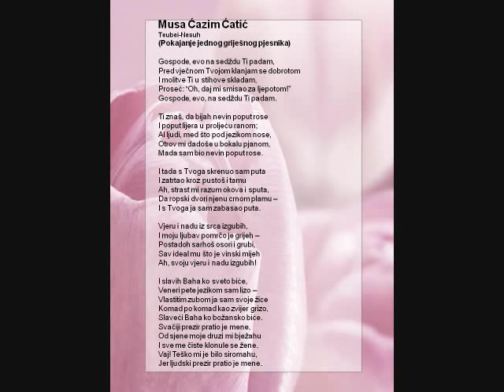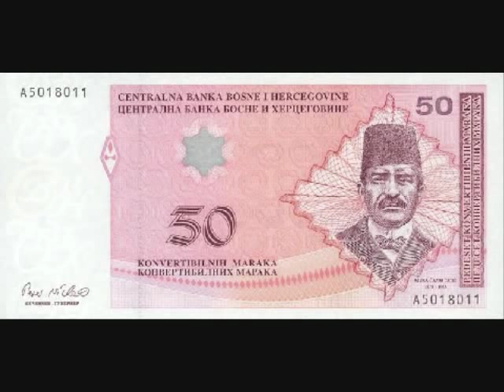Musa Ćazim Ćatić - Teubei-Nesuh (Pokajanje jednog griješnog pjesnika)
Musa Ćazim Ćatić - pjesme
Teubei-Nesuh
(Pokajanje jednog griješnog pjesnika)
Gospode, evo na sedždu Ti padam,
Pred vječnom Tvojom klanjam se dobrotom
I molitve Ti u stihove skladam,
Proseć: "Oh, daj mi smisao za ljepotom!"

Ti znaš, da bijah nevin poput rose
I poput lijera u proljeću ranom;
Al ljudi, med što pod jezikom nose,
Otrov mi dadoše u bokalu pjanom,
Mada sam bio nevin poput rose.

I tada s Tvoga skrenuo sam puta
I zatrtao kroz pustoš i tamu
Ah, strast mi razum okova i sputa,
Da ropski dvori njenu crnom plamu --
I s Tvoga ja sam zabasao puta.

Vjeru i nadu iz srca izgubih,
I moju ljubav pomrčo je grijeh --
Postadoh sarhoš osori i grubi,
Sav ideal mu što je vinski mijeh
Ah, svoju vjeru i nadu izgubih!

I slavih Baha ko sveto biće,
Veneri pete jezikom sam lizo --
Vlastitim zubom ja sam svoje žice
Komad po komad kao zvijer grizo,
Slaveći Baha ko božansko biće.
Svačiji prezir pratio je mene,
Od sjene moje druzi mi bježahu
I sve me čiste klonule se žene.
Vaj! Teško mi je bilo siromahu,
Jer ljudski prezir pratio je mene.

Ja sada bježim pod okrilje Tvoje
I Tvog Kur'ana, Tvoje vječne riječi,
Gospode, grijehe odriješi moje
I bolesnu mi dušu izliječi --
Ta ja se sklanjam pod okrilje Tvoje.

Gospode, razum prosvijetli mi sada
I daj mi snage, daj mi volju jaku
Demone sve što može da savlada.
Nek tvoja milost svijetli mi u mraku

Raspiri moje stare vjere plamen,
Vrati mi ljubav i sve stare dare,
Da tresnem čašom o ledeni kamen
I noktom zgrebem Venerine čare --
O raspiri mi stare vjere plamen!

I kajem grijehe pred tvojom dobrotom --
I molitvu Ti u stihove skladam,
Proseć: "Ah, daj mi smisao za ljepotom!" --